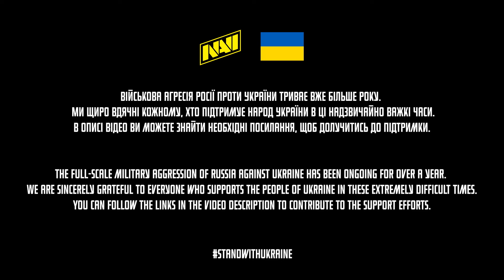Interview with NAVI Javelins Coach (Role Changes, New season)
NAVI Javelins roster:
Wiktoria "vicu" Janicka
Angelika "Angelka" Kozłowska
Hania "Hanka" Pudlis
Karolina "Liina" Kasprzyk
Martyna "LETi" Owsik